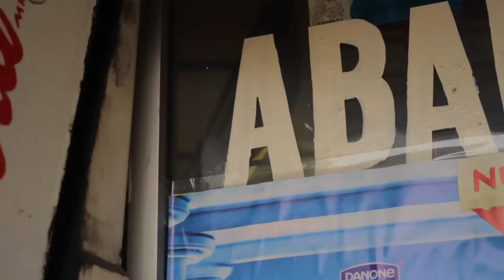Promocional Atlas vs. Cruz Azul J13 A13